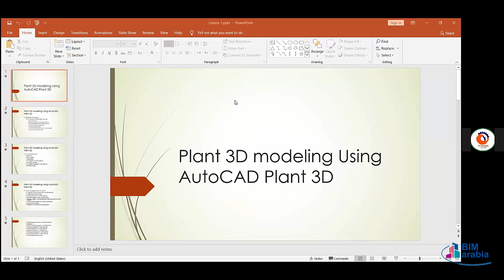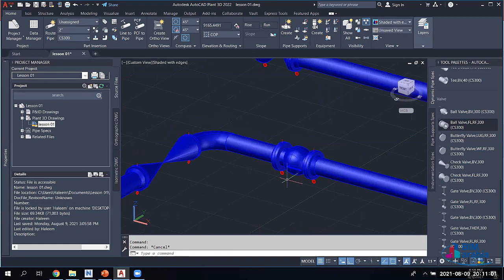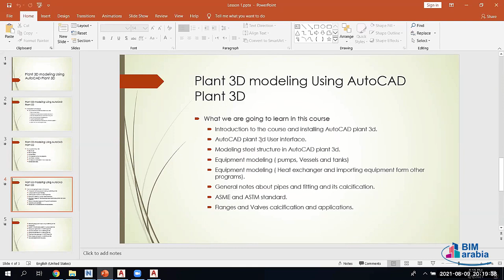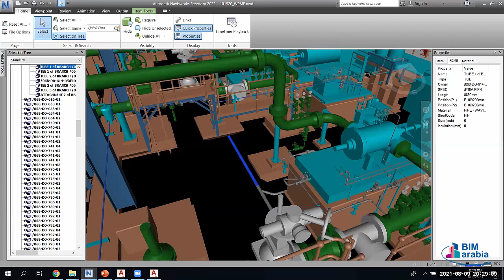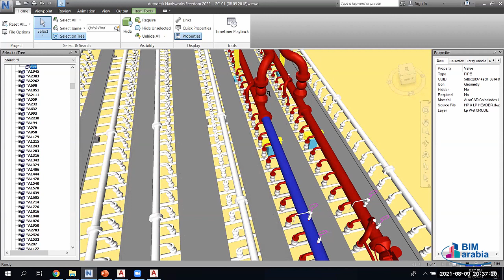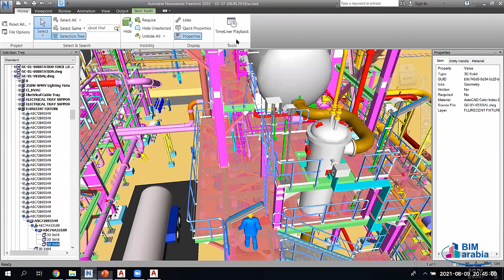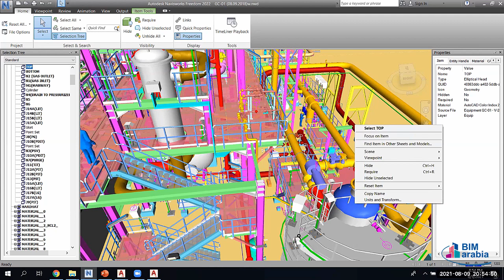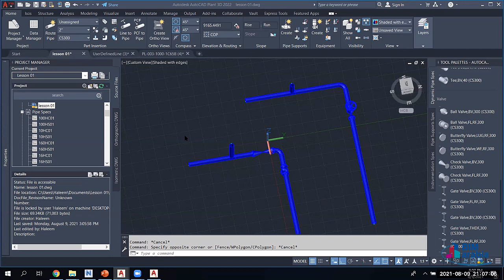plant 3d modeling using Autocad plant 3d lec 1